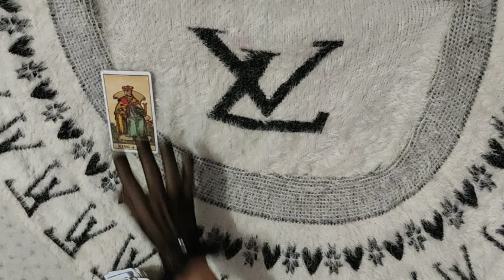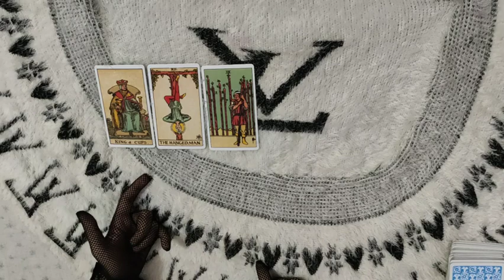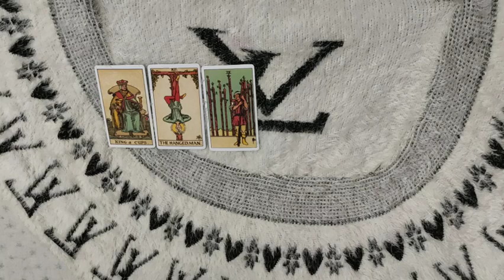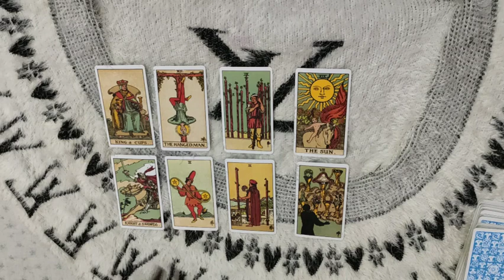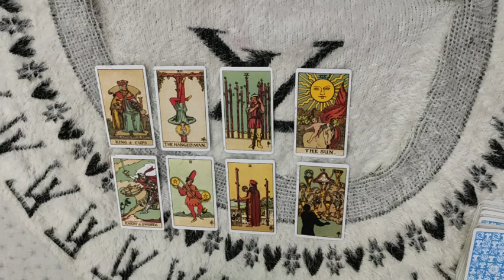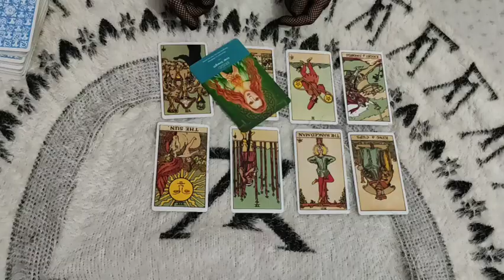*CAPRICORN/MAKAR RASHI- 23-30 APRIL LOVE READING*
janiye kya hai apke liye in love for the month of april from 23-30 april.